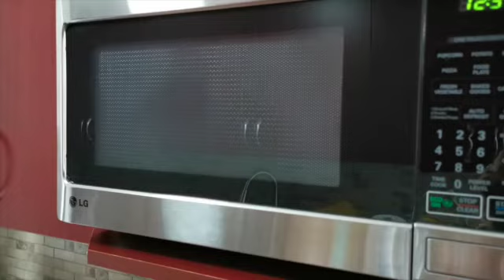SPEED CLEANING MOTIVATION | CLEAN WITH ME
Hey Guys!

-Dee